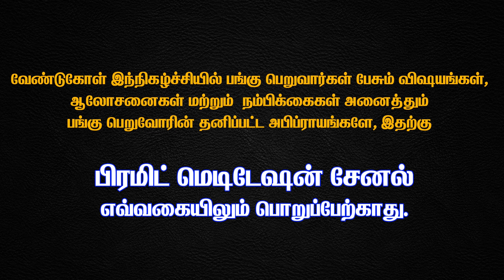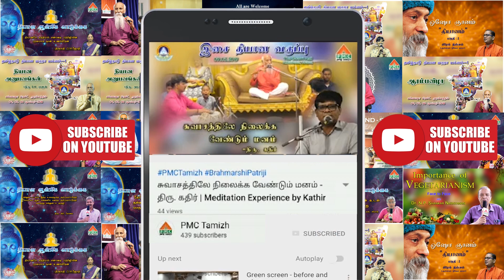Can we do Pranayam while doing Meditation | Q & A Session with Poornima Adithya